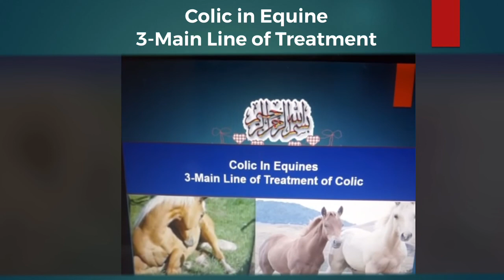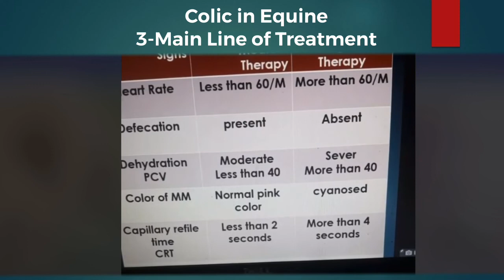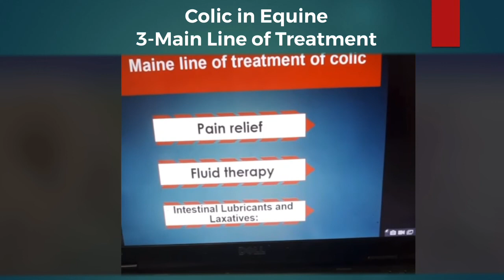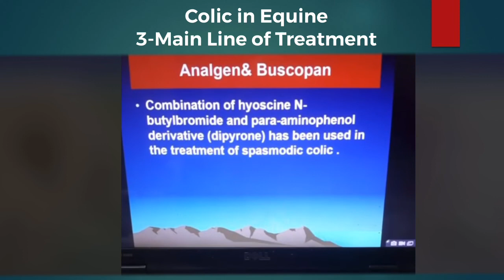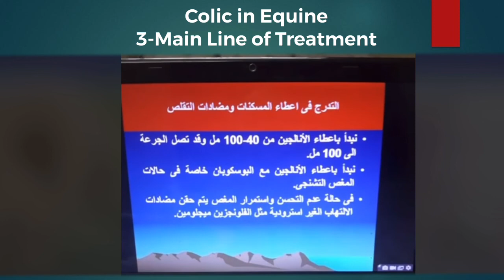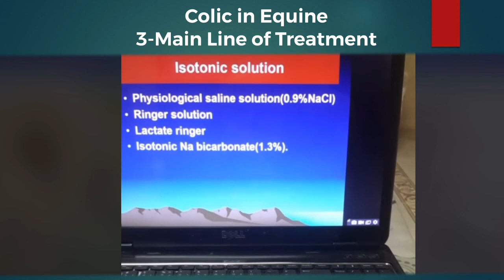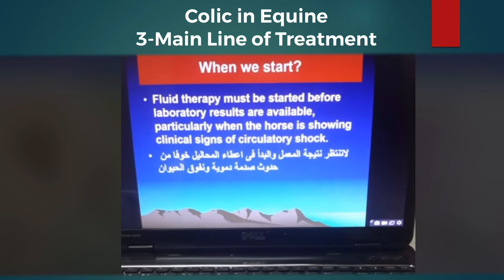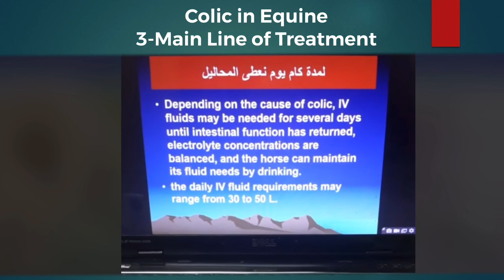المغص في الخيل(٣)|| خطوط العلاج الرئيسية